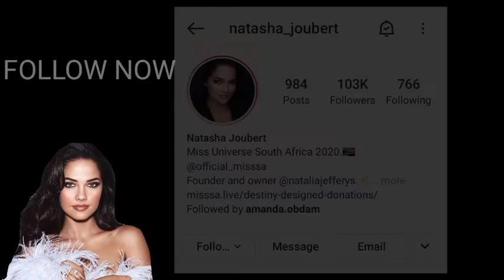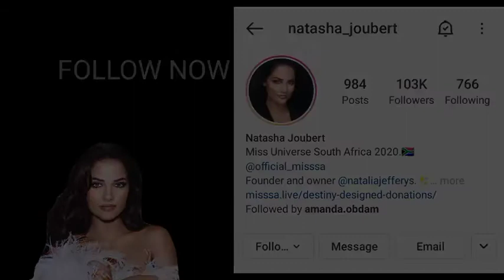LATEST PHOTOS OF NATASHA JOUBERT|MISS UNIVERSE SOUTH AFRICA 2020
MISS UNIVERSE SOUTH AFRICA 2020

Facebook Page: JadeDaryl Francisco Official YT

CREDITS TO ALL MUSICS / PICTURES/ SOUNDS USED IN THIS VIDEO/VLOG.